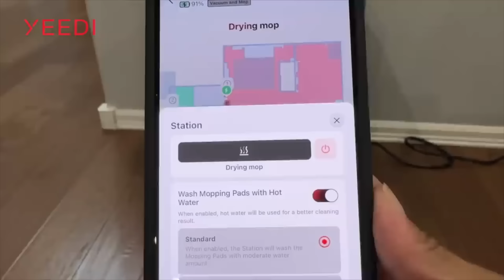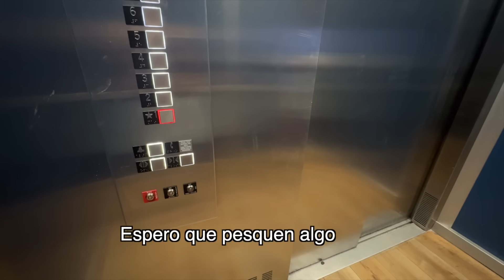Me quede con mi suegra y fuimos a la alberca | Se fueron a pescar los hombres de la casa | Yeedi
yeedi Me quede con mi suegra y fuimos a la alberca | Se fueron a pescar los hombres de la casa

Cansada de limpiar tus pisos? Con la Yeddi M12 Pro Plus dejaras de batallar con eso ya que tiene una capacidad extraordinaria para limpiar los pisos. Da click en este link para comprarla

*Si necesitas algún enlace para algún producto que he mencionado, mándame un mensaje o comenta. Con gusto te ayudare.